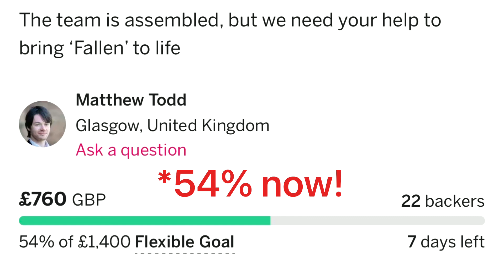‘Fallen’ Indiegogo update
We surpassed 50%. Thank you SO MUCH everyone!